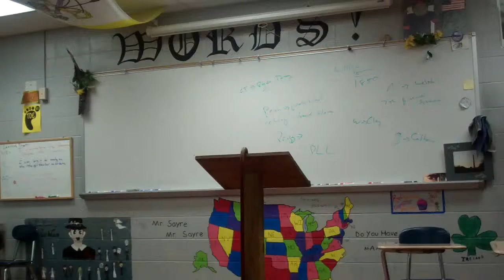Road to CW 2